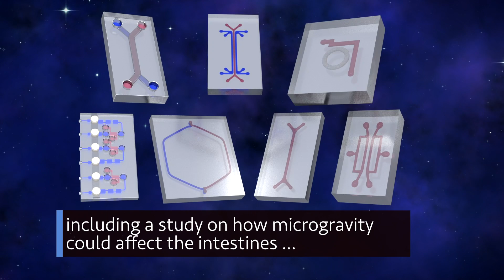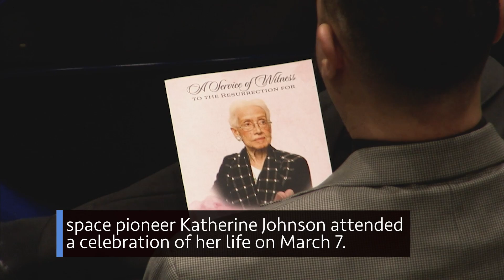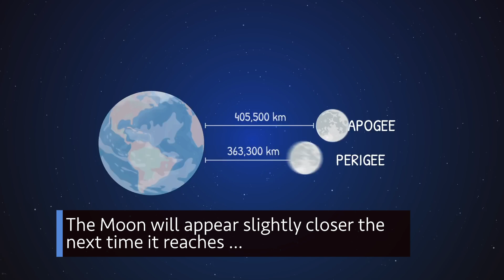The Next Space Station Crew Trains for Launch on This Week @NASA – March 13, 2020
The next space station crew trains for launch, a SpaceX Dragon delivers more science, and celebrating the life of Katherine Johnson … a few of the stories to tell you about – This Week at NASA!

This video is available for download from NASA's Image and Video Library